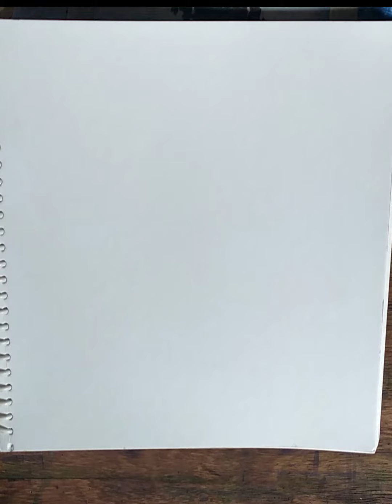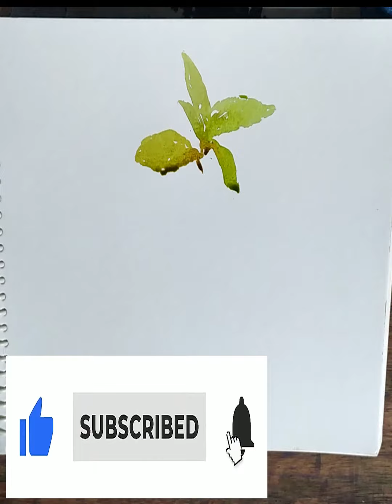WATERCOLOR FOR STUDENTS